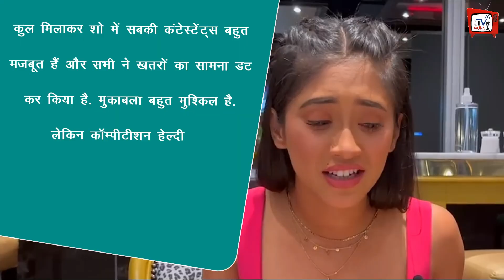KKK12: खतरनाक स्टंट करते हुए Shivangi Joshi को आई दर्दनाक चोटें ! देखे Video !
Khatron Ke Khiladi 12 Contestant Shivangi Joshi On Her Journey injuries in the show | Khatron Ke Khiladi 12: Shivangi Joshi Set Par Hui Injured | Shivangi Ne Share Kiya Apna Dard |  Khatron Ke Khiladi 12 Contestants:  Shivangi Joshi, Munawar Faruqui,Sriti Jha, Rubina Dilaik, Jannat Zubair, Pratik Sehajpal, Tushar Kalia, Mr. Faisu, Rajiv Adatia, Aneri Vajani, Erika Packard, Chetna Pande, Nishant Bhat